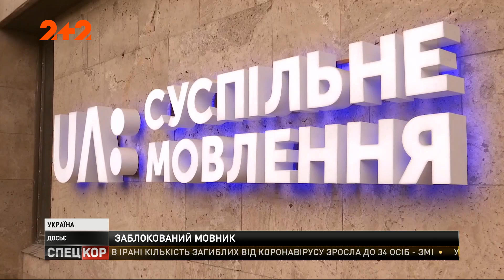Суспільному мовнику заблокували рахунки через борг понад 10 млн гривень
Суспільне мовлення має заборгованість перед українським відділенням телеканалу "Євроньюз". Це спадок Суспільного, який він отримав від свого попередника – Національної телерадіокомпанії України. Погасити наразі цей борг Суспільне не може. Компанія звернулася до Кабміну про допомогу. А поки арешт рахунків Суспільного мовника унеможливив підготовку до трансляції Олімпіади-2020 і блокує забезпечення участі України в Євробаченні-2020.